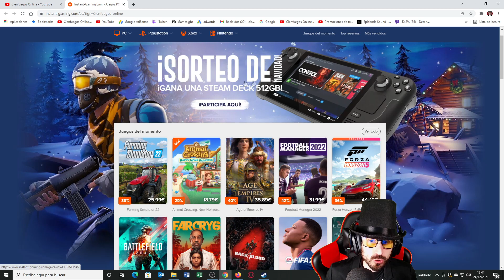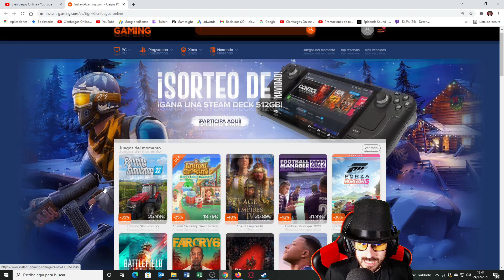10 TH DEL MUNDO EN MATAR A LOS SUPERVIVIENTES | SPEEDRUN DEAD BY DAYLIGHT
Consigo el puesto número 10 del mundo en matar a los 4 supervivientes en dead by daylight